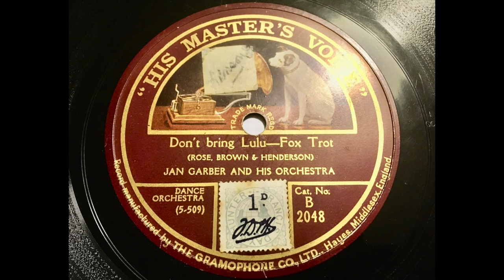Jan Garber & his Orchestra - Don't bring Lulu